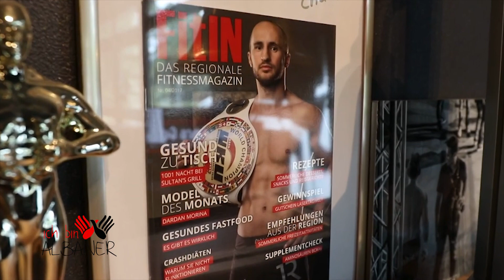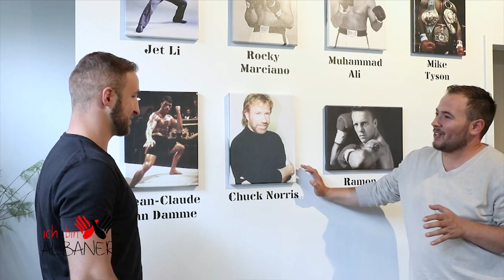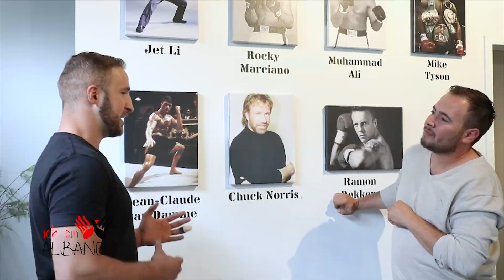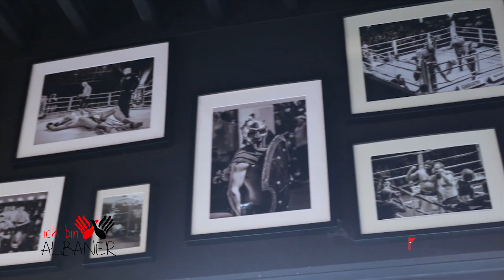ICH BIN ALBANER - Dardan Morina